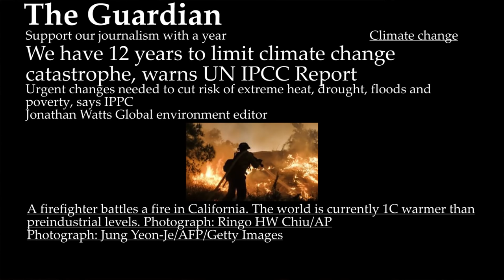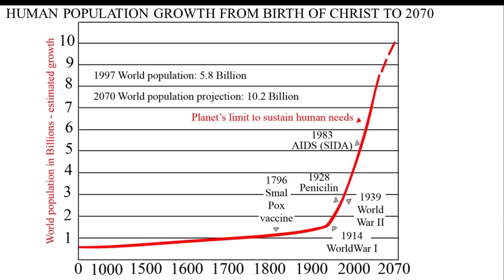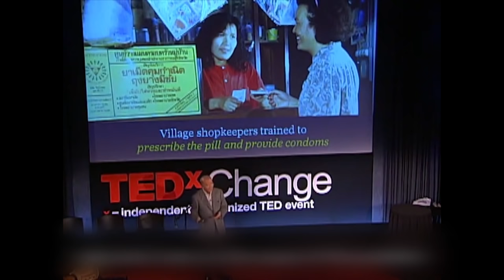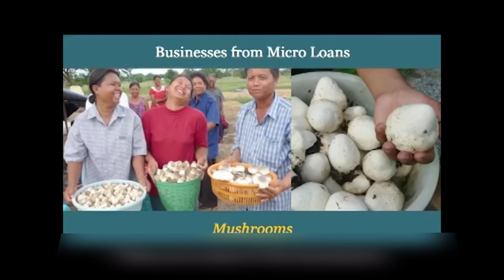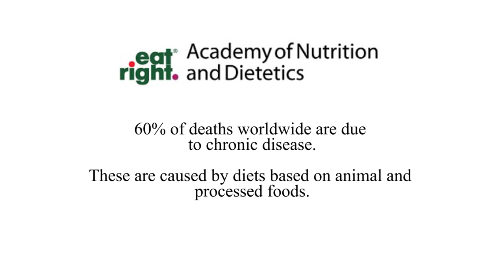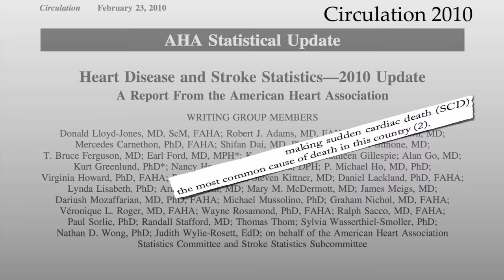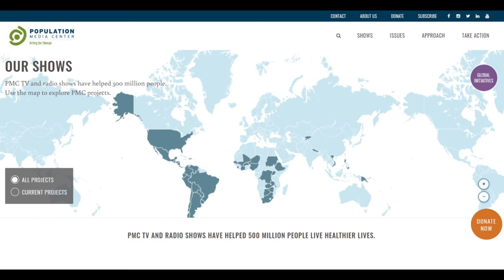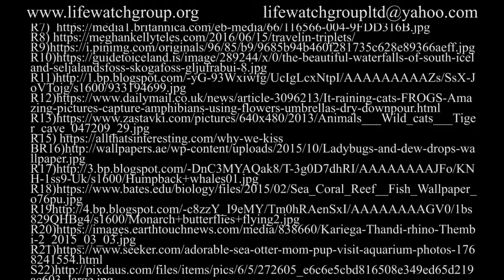Practical Solutions to Avoid Catastrophic Environmental Damage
USA  Lecture by Dr. G. Kaplan, MD, October 2019.  Dr.  Kaplan, President of the International Think -Tank Lifewatch Group has lectured on this subject at the UN, Unesco, etc. She is the recipient of the Albert Nelson Lifetime Achievement Award.